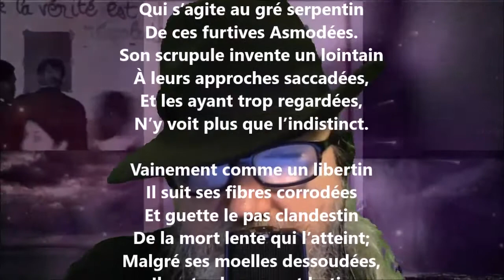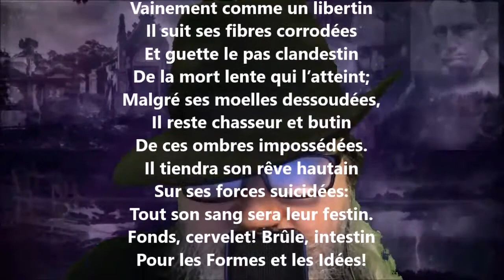L'artiste - Maurice Rollinat lu par Yvon Jean